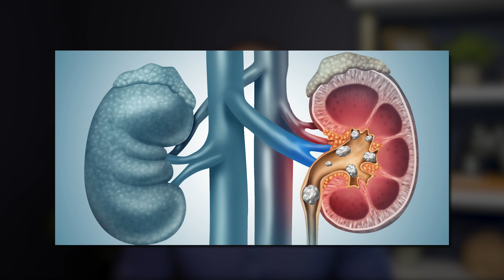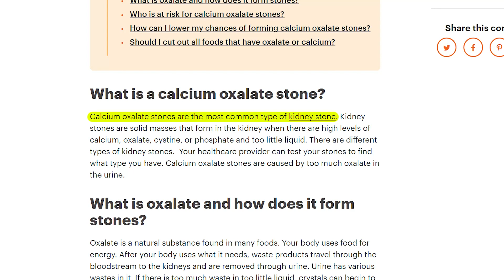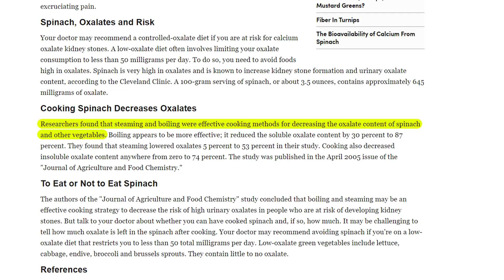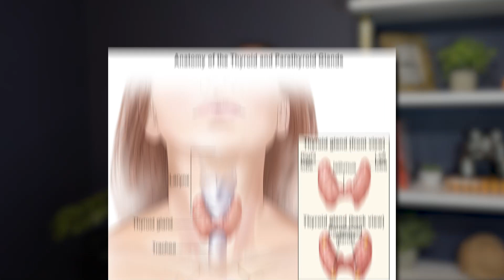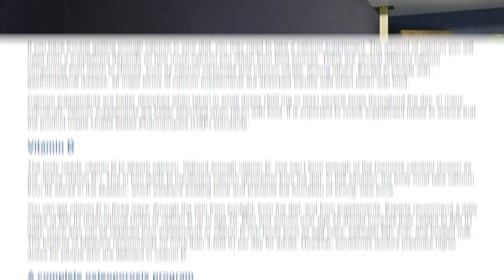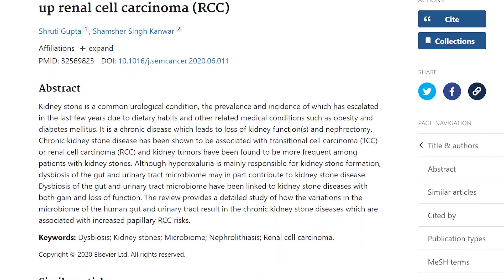Do This To Prevent And Treat Kidney Stones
In this video we'll go through some ways to prevent and treat kidney stones. If you are in 10/10 pain, you should go to the ER room, but there are a lot of options to prevent or treat kidney stones in the early stages.

OUTLINE:
0:00 - How Much Pain?
1:07 - Hydration
1:26 - Calcium Oxalate
3:12 - Calcium Homeostasis
4:42 - Nutrients
5:40 - Gut Health
I was first introduced to Naturopathic Medicine through my own health challenges. Many hard years on the field and in the gym left me with a whole host of left over injuries. I struggled with chronic pain for a long time and slowly began to accept the fact I would be stuck suffering for years to come.

Then, everything I knew about medicine was blown wide open when I reversed all my injuries within two years using Naturopathic Medicine. As soon as I realized people didn't have to live in pain my vision became clear. I set out on my journey to learn as much as I could about these valuable treatment techniques and spread the word about the options available to people in need. I am committed to helping you reach your health goals the same way my doctor helped me.